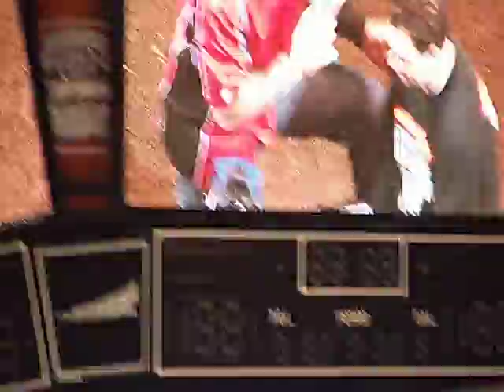quad wars peoria il 2012